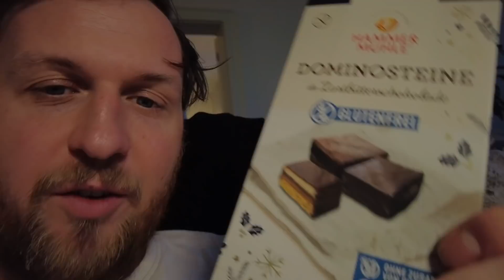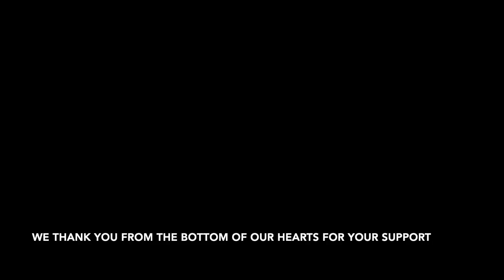VLOGMAS - Dec 4th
a_homespun_house

Robert's Instagram:
ahomespunhusband